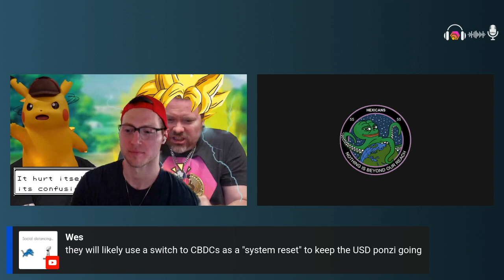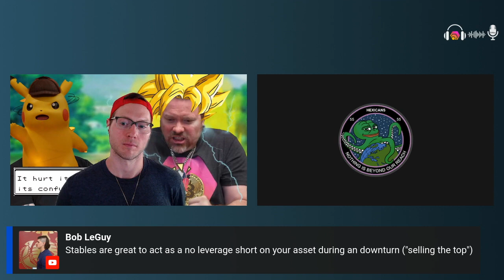Macro environment update /w commentary on stable coins (crypto and the broader markets)